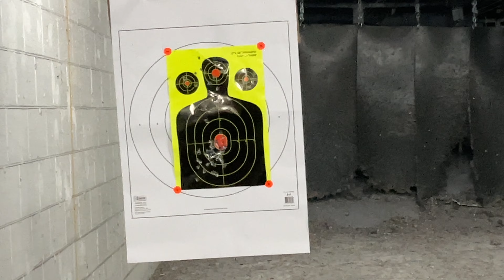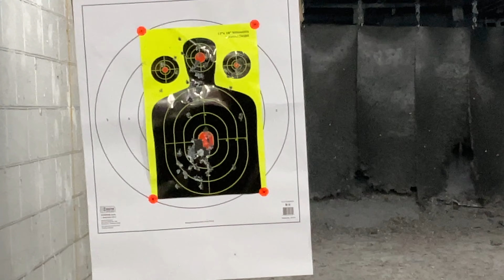Wow! This Platypus Is On Fire Running 170 Rounds - A Must Watch!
In this episode I hit The Marksman to zero the Holosun 407k on the Stealth Arms Platypus with 170 rounds. This gun was still new to me and I had to get a comfortable grip on it for good shot placement, but outside of my shortcomings, the gun runs perfect. It did not lock back after the last round on every magazine so that can be the only malfunction it had but before I left it had gotten over that hurdle. I show two different camera angles of the gun and a view of the target while shooting.

00:00 Introduction
00:16 Platypus OMG
02:35 First Shots
03:37 Target View
03:56 Gun View
04:15 Zeroing
04:44 Profile View
05:07 Target 2
05:23 Profile
06:12 Gun View 2
07:56 Profile
09:10 Target 4
09:36 Gun View
10:28 Profile
11:49 Gun View
12:58 Targets 5 & 6
13:43 Profile
15:02 Gun View
16:26 New Target
18:38 Profile
21:17 Gun View
23:53 Target
25:08 Outro